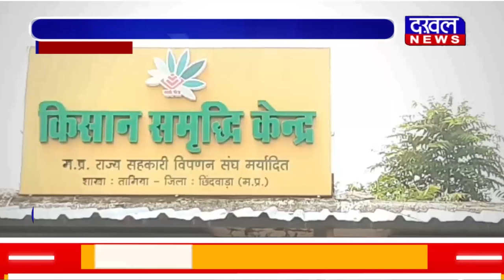DAKHAL NEWS शासकीय किसान समृद्धि केंद्र में लगा ताला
शासकीय किसान समृद्धि केंद्र में लगा ताला
किसानों को नहीं मिल रही है केंद्र से खाद